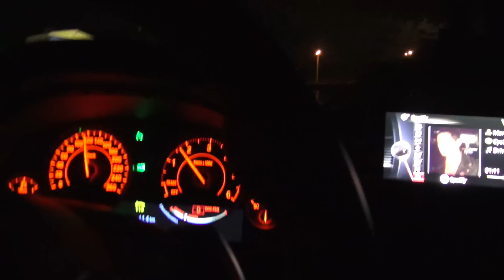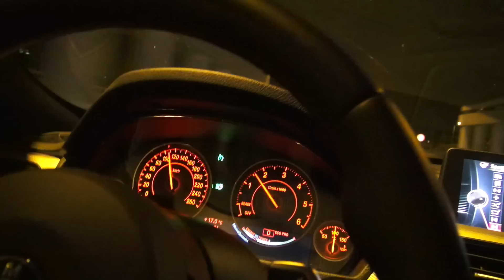Automat czy manual? Która skrzynia wydłuża życie silnika?